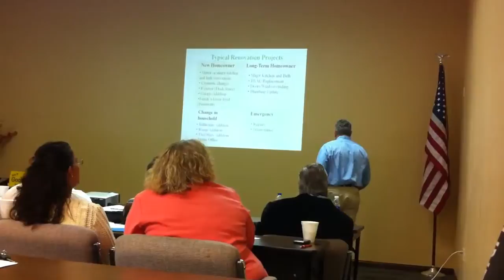Seminar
Joes class